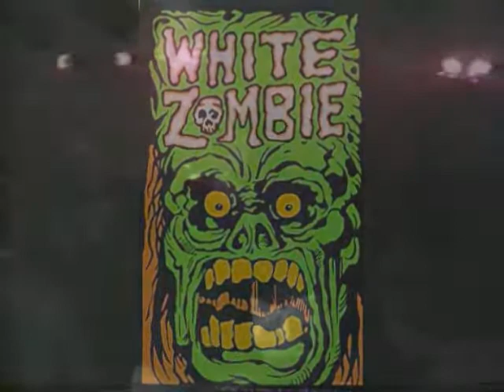White Zombie - Demonspeed LIVE & RARE '89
White Zombie preforming Demonspeed off of Make Them Die Slowly.  It Burns So Good!!

Sorry the audio lags a bit...I dont know why.

Rate Comment and Enjoy Psycholics!!!

Rob Zombie - Vocals
J. - Guitar
Sean Yseult - Bass
Ivan de Prume - Drums